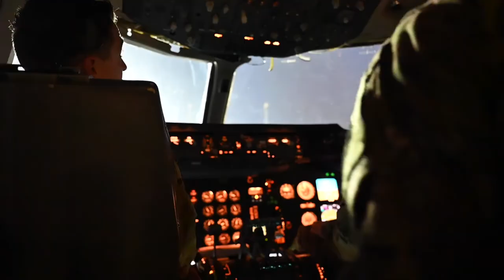Exercise Iron F-16 “Viper” Fighting Falcon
A U.S. Air Force F-16 “Viper” Fighting Falcon connects with a USAF KC-10 Extender Aircraft as part of Exercise Iron Falcon, over the United Arab Emirates, Nov. 2, 2021. The exercise is part of ongoing efforts by the United States to reassure partner nations of its continued commitment to the U.S. Central Command area of responsibility. (U.S. Air Force photo by Staff Sergeant Jerreht Harris)

Film Credits: Video by Staff Sgt. Jerreht Harris

Exercise Iron Falcon, 11 November, 2021.
UNITED ARAB EMIRATES
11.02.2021